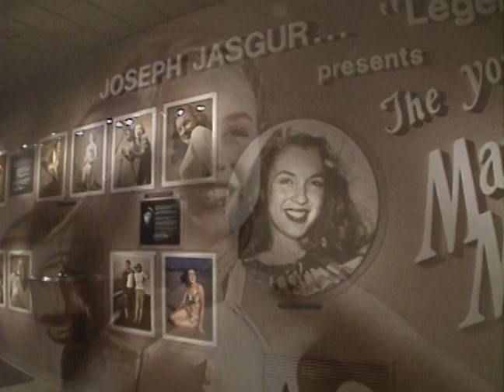MARILYN MONROE (NORMA JEANE) PHOTOGRAPHER, JOSEPH JASGUR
Premiered on PM Magazine, nationally, on February 16, 1989
Producer/Photographer/Editor: Ralph Bevins